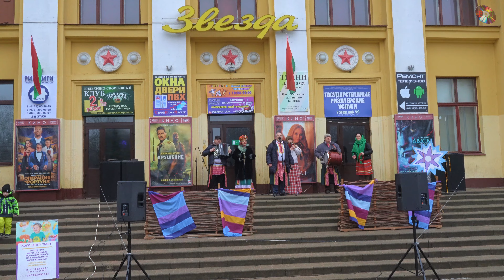4К. Областной фестиваль-ярмарка “Берестейские сани-2023”. Фильм -2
Торжественное открытие праздника. Парад стилизованных машин с участием предприятий, учреждений, организаций, творческих коллективов города Барановичи , Барановичского района, Брестской области. (площадь им. Ленина).  Выставка машин участников парада. Интерактивная площадка "Безопасность". Праздничная торговля. Концерт.